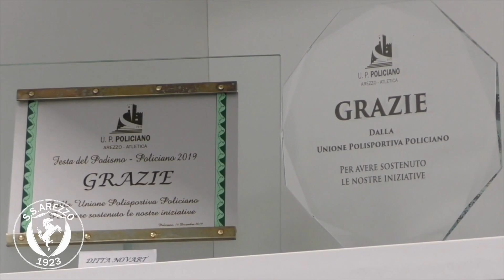SSArezzo, Novart back sponsor della prima squadra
Area Comunicazione S.S. Arezzo